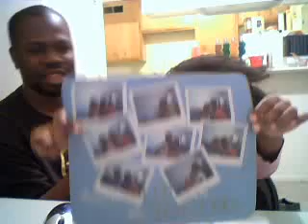Too much hair!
hair, everywhere lol